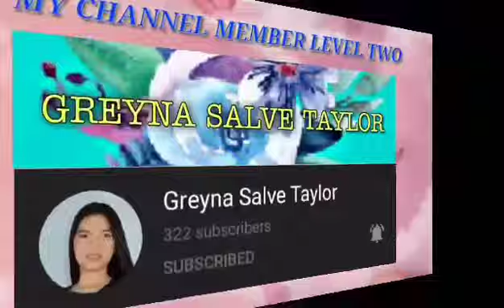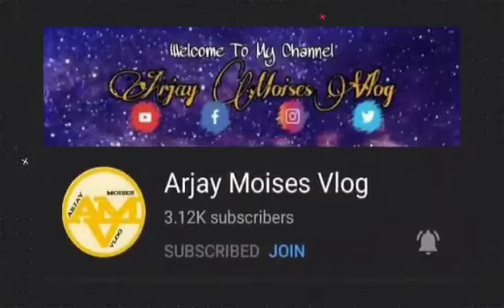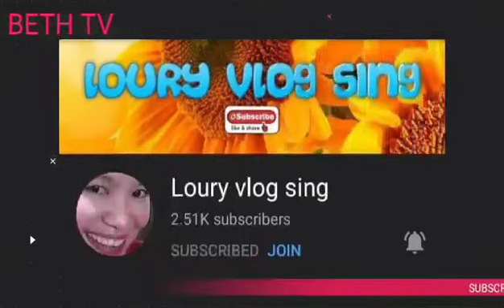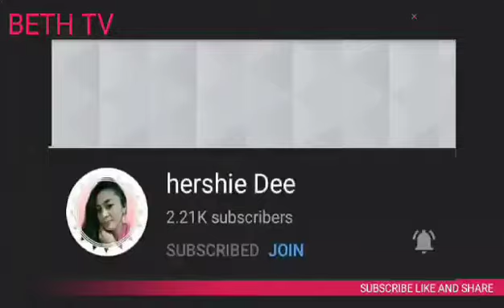ARABIAN MARINATED CHICKEN YUMMY